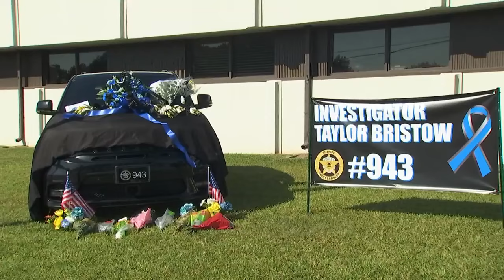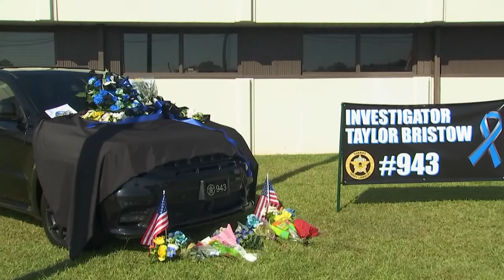Carroll County community rallies around slain deputy's family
The Carroll County Sheriff’s Office is mourning the loss of one of their own.